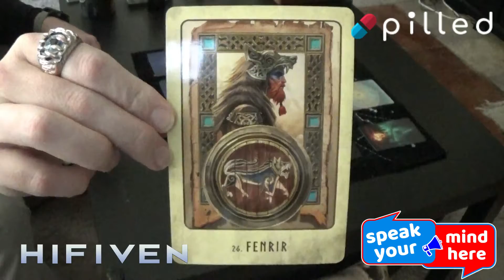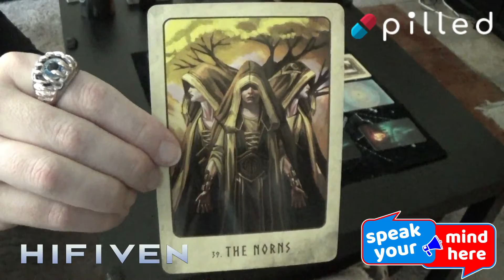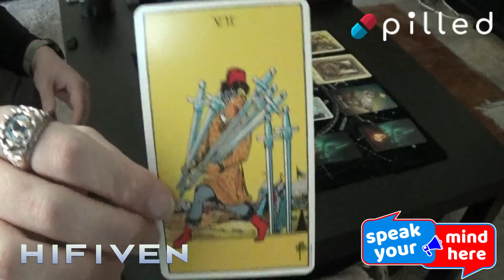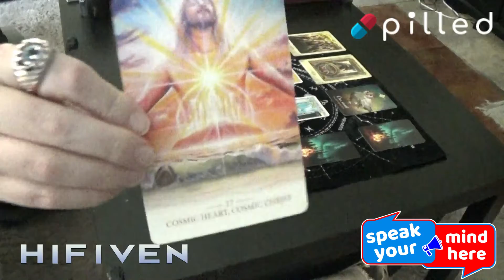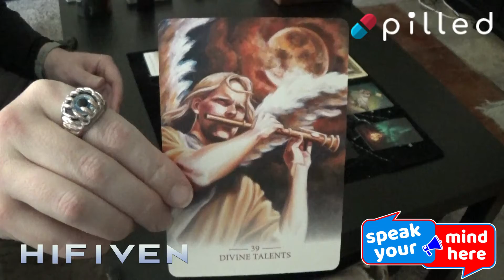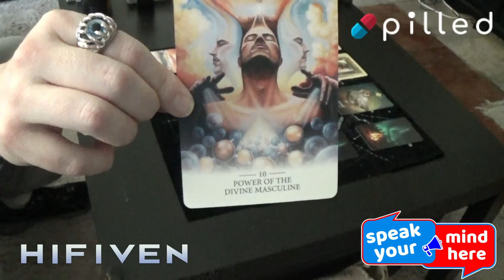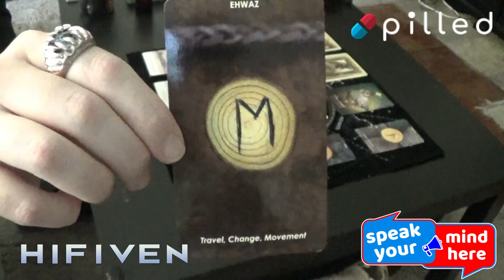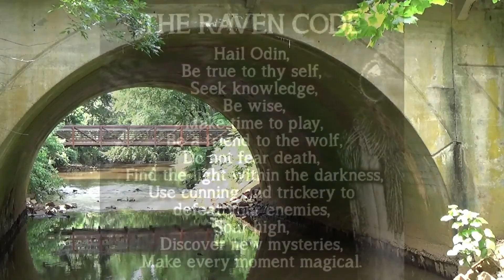Traditional Thursday 6/30/22: Antithesis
If you're being asked to respect a system that has no respect for you, today is the day to tap into your own sense of self-worth and speak up, letting that system know that the answer is a resounding "No!"